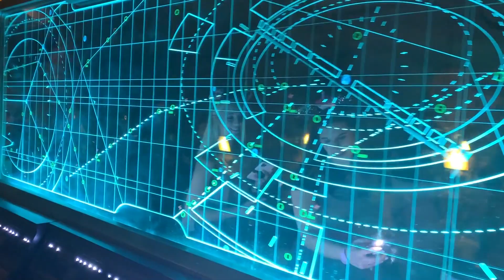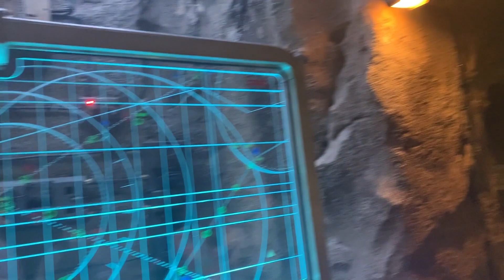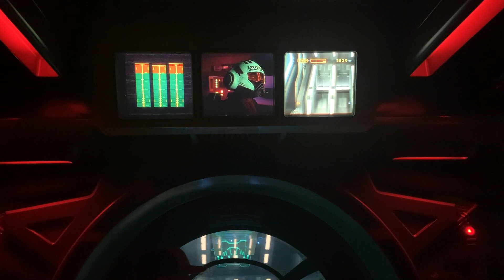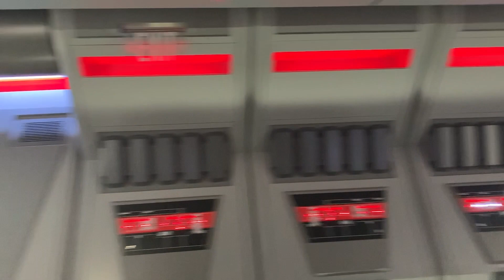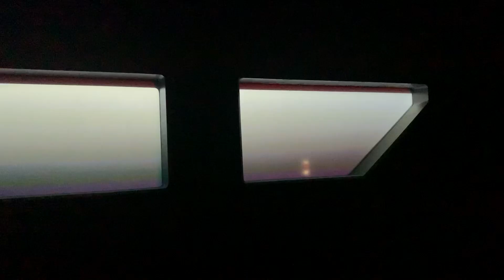Star Wars : Rise of The Resistance - Disney World - Full Experience No Commentary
The Rise of the Resistance experience at Disney World was by far the best "ride" I've ever been on. The attention to detail is incredible. You don't need to be a Star War fanatic to appreciate it. This is the first video I am uploading related to this experience and want to share it with no commentary so you can truly take it all in. I will add commentary on a second video and will provide the link here once its done.